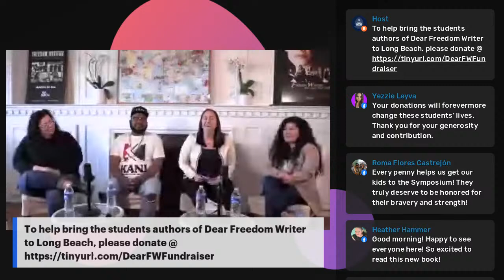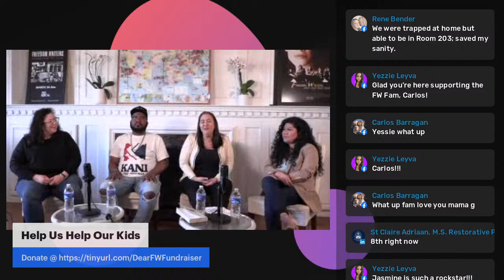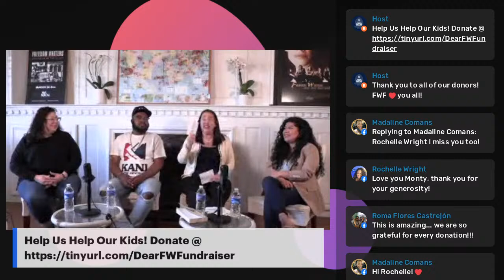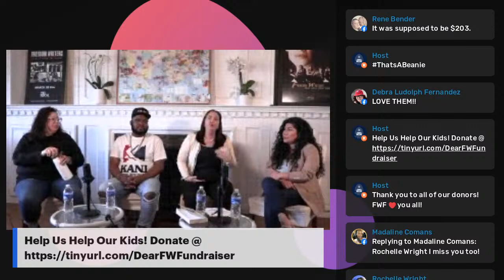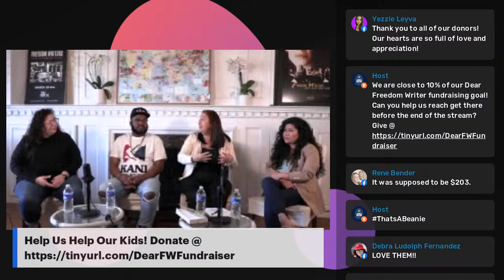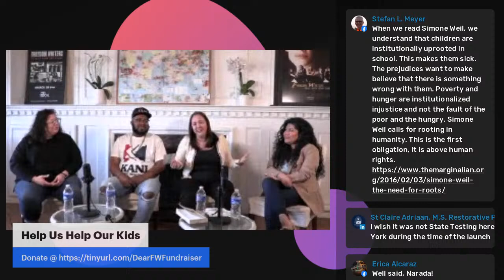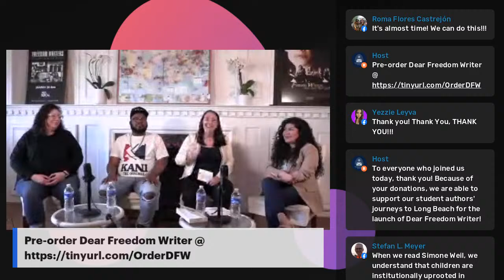Making of the NEW Book DearFreedomWriter!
Join us for a BehindTheScenes look at our newest Book releasing 03.29.22 entitled DearFreedomWriter!